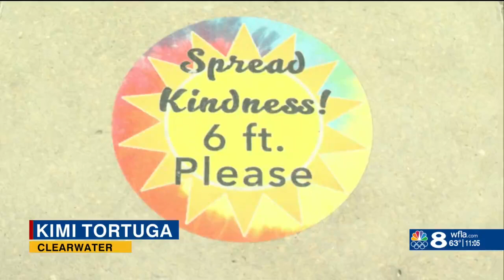Spring Break crowds already a concern in Clearwater Beach